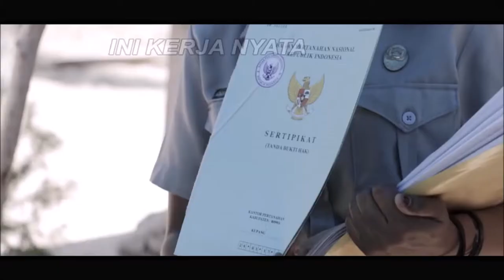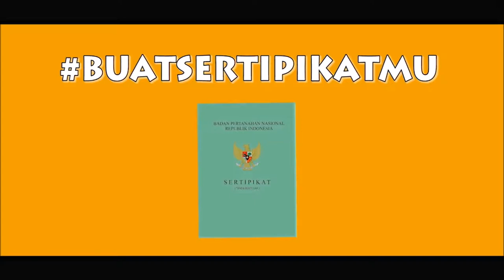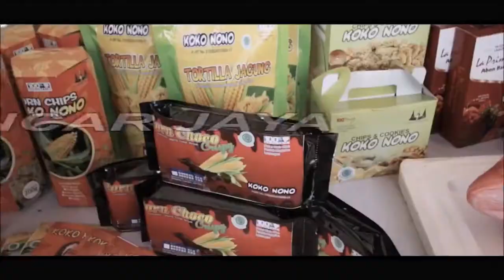AYO BUATSERTIPIKATMU (Music Video)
@KementerianATR/BPN